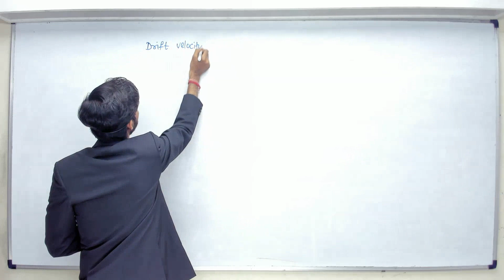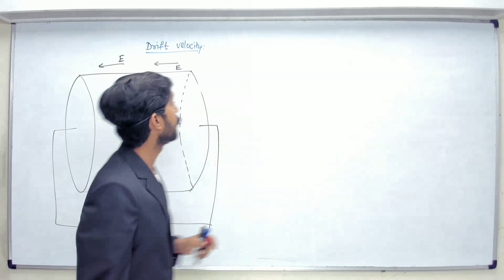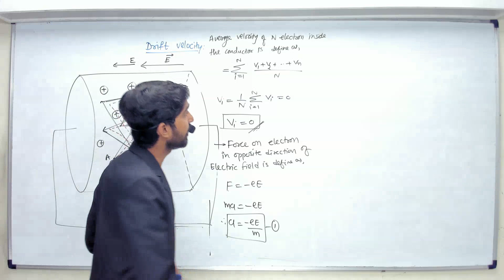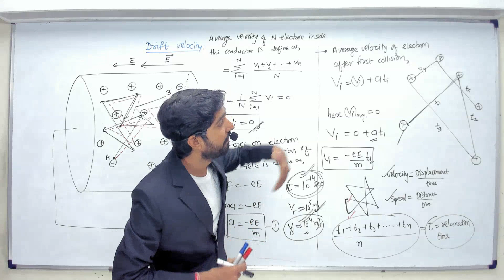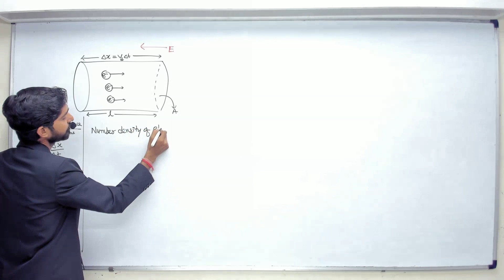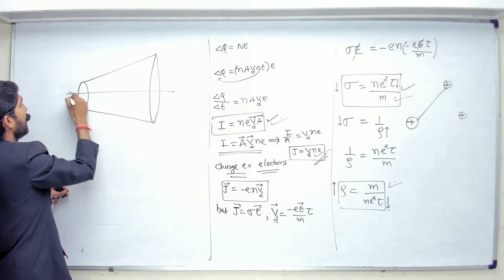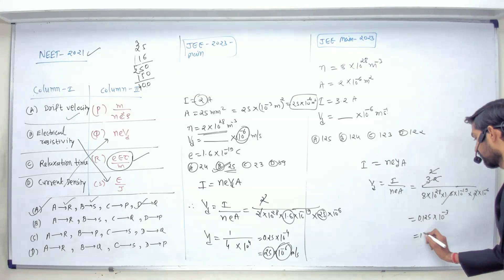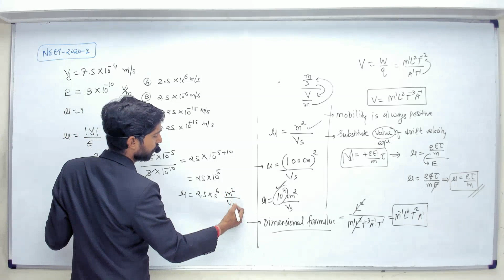Drift Velocity Lec - 03 | Relation Between Drift Velocity And Current Density|JEE | NEET |GS Physics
Introduction of Current Electricity.Learn Concept Of Ohm's Law, Resistance And Resistivity With Examples.
NCERT | CBSE | ICSE

Time Stamps

0:00 - Introduction
0:57 - Drift Velocity
28:57 - JEE Main - 2021
31:57 - Relation Between Current Density And Drift Velocity
44:08 - NEET - 2021
44:25 - JEE Main - 2023
48:34 - JEE Main - 2023
49:46 - Mobility
55:40 - NEET - 2020 - I